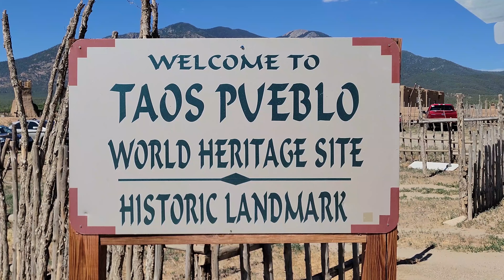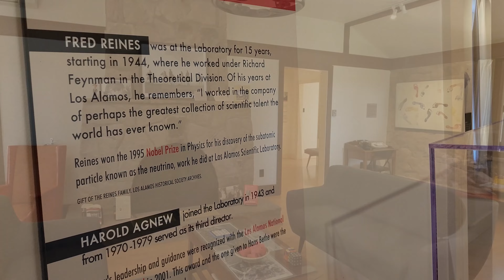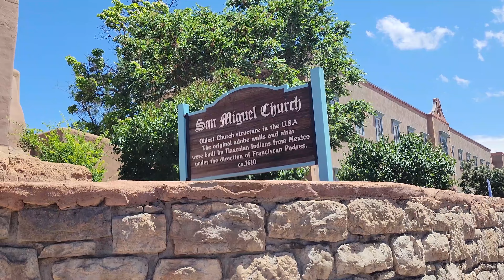My Great American Rail Journey - Part 16 - New Mexico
In the summer of 2024, I took advantage of Amtrak's USA Rail Pass, where you get 10 trips on the train for $499. One catch is, all 10 legs have to be completed within 30 days. Another catch is all of your travel has to be done in coach. That means even sleeping on the train, I would have to do it sitting in a coach seat. For months I studied different Amtrak routes,  planned which ones I wanted to ride, and what places I wanted to see along the way. Finally, I put together an itinerary I was happy with. One that would put me on 10 different Amtrak routes, take me through 36 states, allow me to see things I had never seen and go to places I have never been.

In this video, I am just crossing back into New Mexico from Colorado after spending the past three nights there. I visit Taos, including the amazing Taos Pueblo, Los Alamos, and Santa Fe.